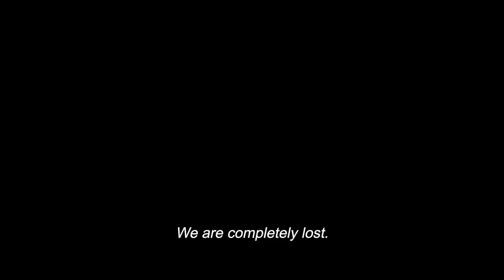MIGRATION – Official Trailer 2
When adventure calls, answer. MigrationMovie is only in cinemas soon.

Genre: Animated Action-Comedy
Cast: Kumail Nanjiani, Elizabeth Banks, Awkwafina, Keegan-Michael Key, David Mitchell, Carol Kane, Caspar Jennings, Tresi Gazal and Danny DeVito

Screenplay by: Mike White
Directed by: Benjamin Renner
Producer: Chris Meledandri
This holiday season, Illumination, creators of the blockbuster Minions, Despicable Me, Sing and The Secret Life of Pets comedies, invites you to take flight into the thrill of the unknown with a funny, feathered family vacation like no other in the action-packed new original comedy, Migration.
The Mallard family is in a bit of rut. While dad Mack is content to keep his family safe paddling around their New England pond forever, mom Pam is eager to shake things up and show their kids—teen son Dax and duckling daughter Gwen—the whole wide world. After a migrating duck family alights on their pond with thrilling tales of far-flung places, Pam persuades Mack to embark on a family trip, via New York City, to tropical Jamaica.
As the Mallards make their way South for the winter, their well-laid plans quickly go awry. The experience will inspire them to expand their horizons, open themselves up to new friends and accomplish more than they ever thought possible, while teaching them more about each other—and
themselves—than they ever imagined.
From a screenplay by Mike White, the Emmy winning creator of The White Lotus and the screenwriter of School of Rock, the film stars a top-flight comedic cast led by Oscar® and Emmy nominee Kumail
Nanjiani (The Big Sick, Eternals) as anxious Mallard dad Mack and Emmy nominee Elizabeth Banks (Hunger Games and Pitch Perfect franchises) as Pam, the Mallards’ daring, quick-witted matriarch.
Caspar Jennings plays Dax, the Mallards’ confident and restless son, and, in her feature film debut, Tresi Gazal plays Gwen, the family’s innocent and lovable daughter.

Golden Globe winner Awkwafina (Shang-Chi and the Legend of the Ten Rings) voices the scrappy leader of a New York City pigeon gang; Emmy winner and Oscar® nominee Carol Kane (The Princess Bride) plays
Erin the heron, the first friend that the Mallards make on their journey; Emmy winner Keegan-Michael Key (The Super Mario Bros. Movie, The Lion King) voices a homesick Jamaican parrot locked away in a
Manhattan restaurant, and BAFTA winner David Mitchell (Peep Show) plays the yogic leader of a mysterious duck farm. Legendary Emmy winner and Oscar® nominee Danny DeVito (It’s Always Sunny in
Philadelphia) co-stars as Mack’s curmudgeonly, adventure-averse Uncle Dan.
Directed by Benjamin Renner, the Oscar®-nominated filmmaker of Ernest &amp; Celestine and The Big Bad Fox and Other Tales, Migration is a visual spectacle unlike any in Illumination’s acclaimed history,
featuring elevated, expressionist artistry and Illumination’s signature subversive humor and authentic heart, unforgettable characters and joyful soundtrack.
Produced by Illumination founder and CEO Chris Meledandri, Migration is a film about overcoming your fears and opening yourself up to the world and its opportunities. The film is co-directed by Guylo Homsy
(Head of Layout and Cinematography for Sing and Sing 2), edited by Christian Gazal (Happy Feet, Peter Rabbit) and the Production Designer is Colin Stimpson (The Secret Life of Pets 2).